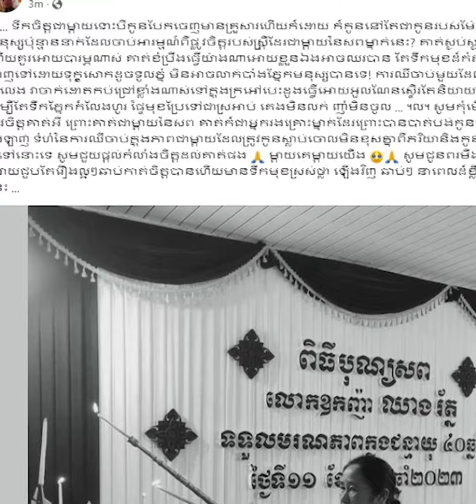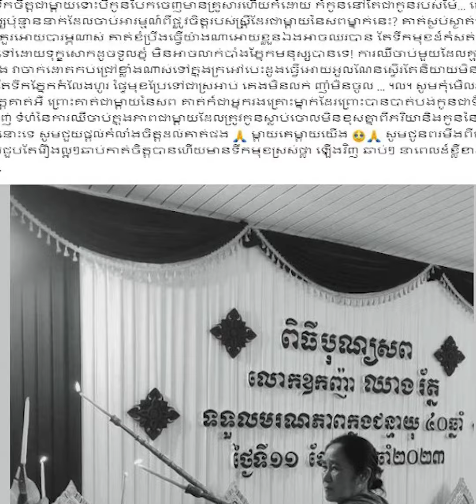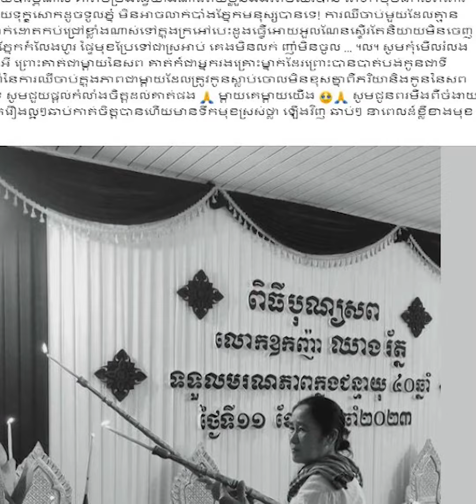ស្រ្តីម្នាក់បង្ហោះសារថា ឲ្យមើលថែផ្លូវចិត្ត អ្នកម្តាយ របស់ ឧកញ៉ា ឈាង រ័ត្ន ផង